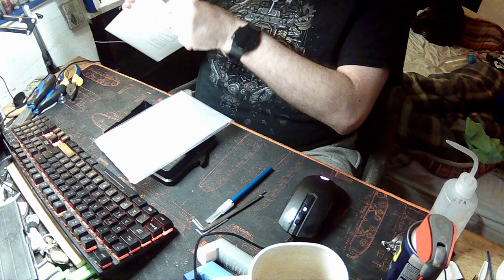FEP 101 3D Printing upkeep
Links

Links